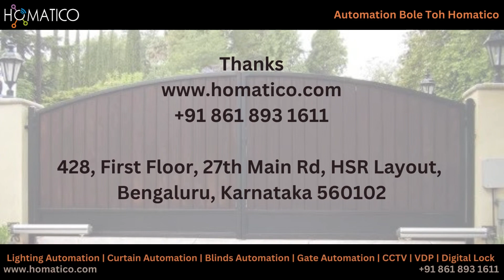Swing Gate Automation